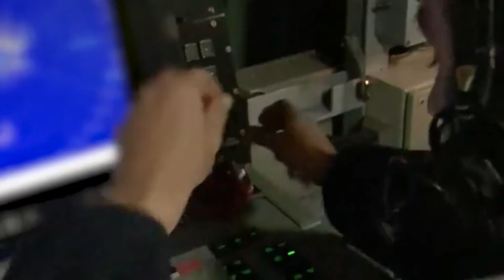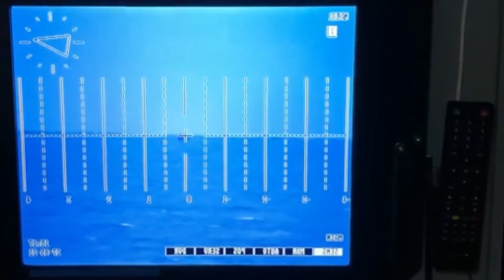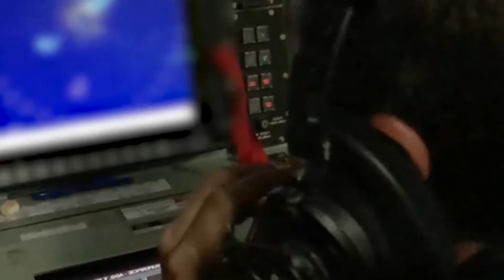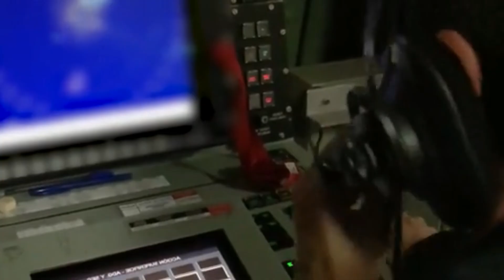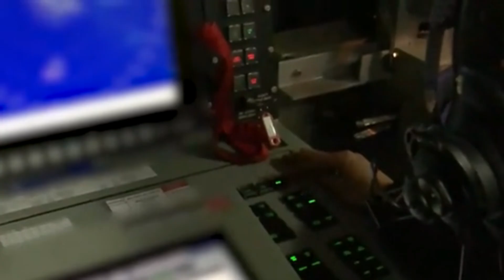Shocking the World! Turkey Mass-Produces Next-Generation ATMACA Missiles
In recent years, Turkey has made rapid progress in its defense industry, particularly in naval and missile systems. One of the most significant developments is the ATMACA anti-ship missile developed by Roketsan. The announcement that the ATMACA has entered mass production is not only a milestone for a single weapons system, but also a demonstration of Turkey's growing self-reliance in defense, its ability to design and manufacture advanced missile systems domestically, and its emergence as a player in the global arms export market.

The ATMACA project began in 2009 with the aim of equipping the Turkish Navy with a domestically developed anti-ship cruise missile. Prior to the ATMACA, Turkey relied heavily on foreign systems, particularly the US-made Harpoon, for its anti-ship capabilities.

The development and integration of the KTJ-3200 turbojet engine, manufactured by Kale Arge, is Turkey's first domestically developed missile turbojet engine.

These steps culminated in successful tests, including a live firing from the corvette TCG Kinaliada during the Seawolf-II/2025 exercise, in which the ATMACA destroyed its target with high precision.

In addition, there have been significant developments expanding ATMACA deployment modes: for example, a submarine-launched version ("Capsule ATMACA" or "Sub-Atmaca") was successfully tested from the TCG Preveze submarine in March 2025.

Range: Over 220 km; variants can reach over 250 km depending on configuration.
Army Recognition

Search & Guidance: Uses a combination of GPS, inertial navigation, barometric, and radar altimeter. Has an active RF seeker for maritime targets. Features include mission abort, target update, re-attack, and three-dimensional route planning.

Low Visibility/Sea-skimming: The missile can fly very close to the sea surface ("super sea-skimming"), reducing detection range and providing shorter reaction time for the enemy.

Variants:
Naval launch: From surface ships (corvettes, frigates) using standard launchers.
Submarine launch: Via a capsule that allows for underwater launch, penetration, and missile separation.

Land-based: The "Kara Atmaca" version, capable of being launched from land platforms. Additionally, at IDEF 2025, a container launcher for the Kara Atmaca was unveiled, enabling mobility and concealment.

Engine: The KTJ-3200 is a domestically produced turbojet, a key component that reduces dependence on foreign systems or export restrictions.

Mass production is not just about producing large numbers of units. In the context of the ATMACA, it means:
Scale and Consistency. A contract has been signed between the Turkish Defense Industries Presidency (SSB) and Roketsan for the mass production of the ATMACA, along with other systems such as the "Akya" heavy-duty torpedo and the "Sapan" air defense missile.

This includes the production of missiles, subsystems, and spare parts. Initial announcements date back several years (e.g., in 2018) when the mass production contract for the ATMACA was awarded.

Domestic Production of Critical Components
Reliance on foreign technology has become a vulnerability for Türkiye. The development of the KTJ-3200 engine (first test in 2018; full domestic production is imminent) illustrates Turkey's commitment to creating a complete supply chain.

Producing an anti-ship missile of this quality in-house gives Turkey greater control over its regional naval deterrence. The ability to produce, deploy, and upgrade ATMACA without the need for external suppliers enhances resilience. The "Blue Homeland" doctrine (Turkey's naval strategic domain) is a context in which such a system is of immense importance.

With ATMACA on ships, submarines, and land-based launchers, Turkey can threaten enemy surface vessels over the horizon, strengthening its maritime posture in the Black Sea, Mediterranean, Aegean, and potentially beyond. Submarine-launched capability adds the element of surprise and greater reach from a stealthy platform.